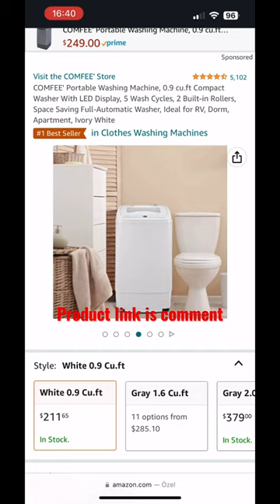COMFEE' Portable Washing Machine, 0.9 cu.ft Compact Washer With LED Display